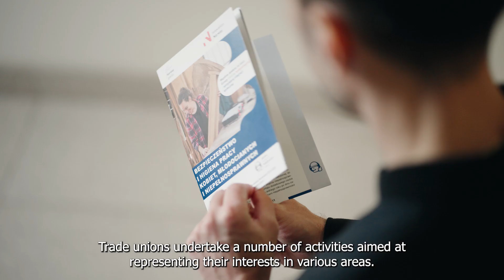Godna praca to bezpieczna praca. Niepełnosprawni